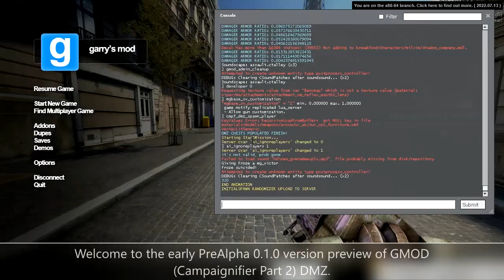gmod dmz showcase prealpha 0.1.0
Timestamps:
0:00 Intro
0:15 Brief Description
0:39 Showcase - Loot Crates
01:02 Showcase - Safe Breaching
01:31 Showcase - Cash Briefcase
02:05 Showcase - Medical Cabinets
02:29 Showcase - Buy Station
03:06 Showcase - Sentry Gun Killstreak
03:29 Showcase - Enemy Reinforcements
03:52 Showcase - Enemy Reinforcements Armor Tiers
04:05 Showcase - Enemy Armor Tiers
04:23 Showcase - Enemy Boss, Velikan
04:49 Showcase - Old Cell Key
05:29 Thank you!

Wanted to show inventory but already shown through the other showcases.